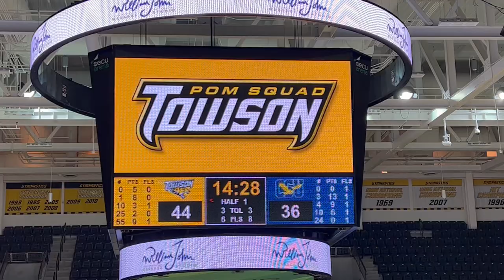Towson University Pom Squad Basketball Halftime Performance 11.22.22- Goodies